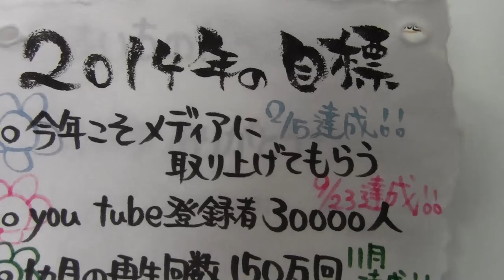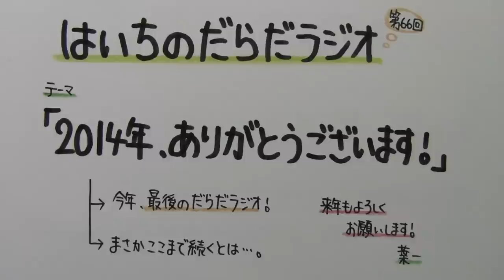【はいちのだらだラジオ】 第６６回 － ２０１４年、ありがとうございます！